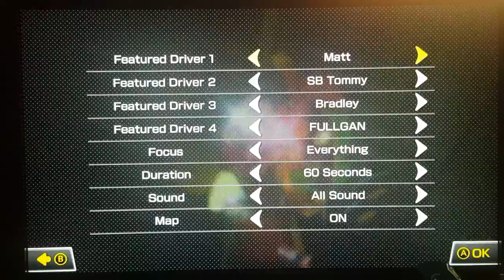Mario Kart 8 Deluxe Sept. 26, 2018 Highlights part 2(2)